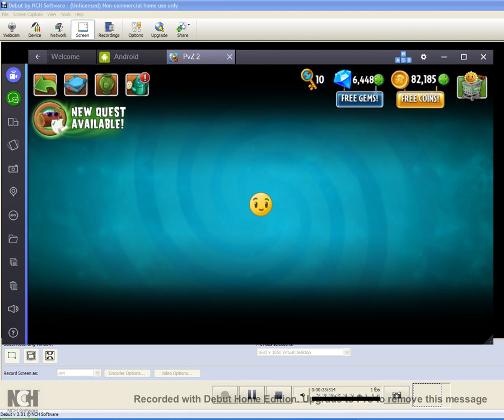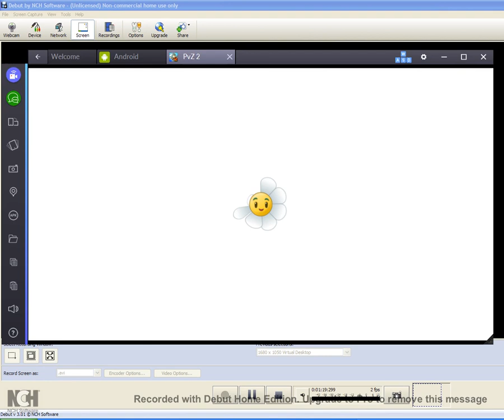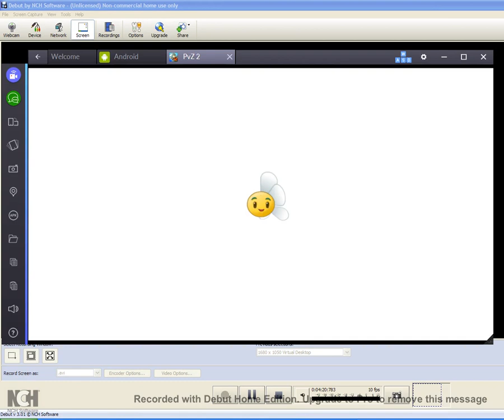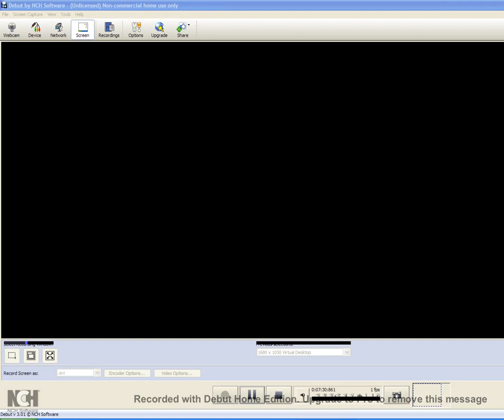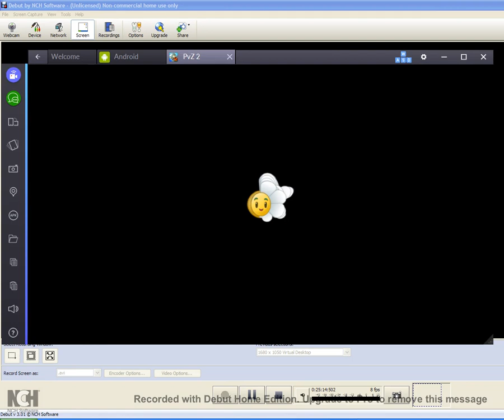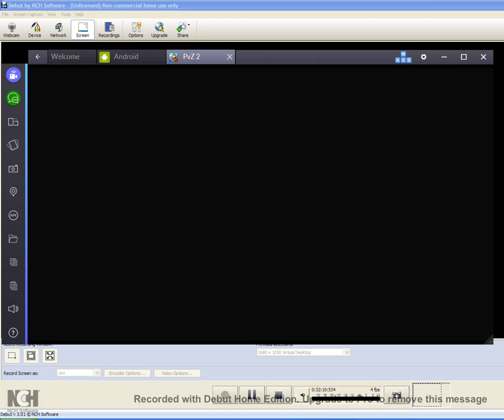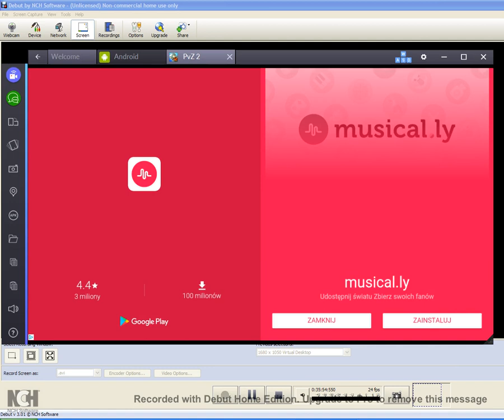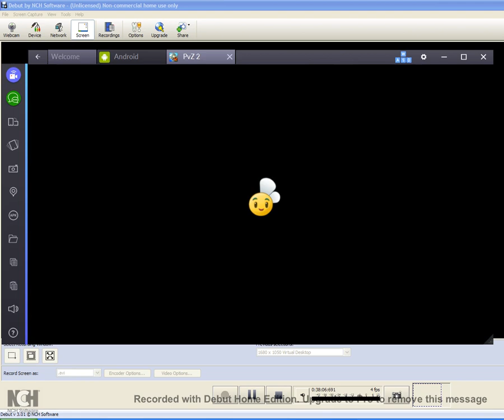PvZ 2 Part 7